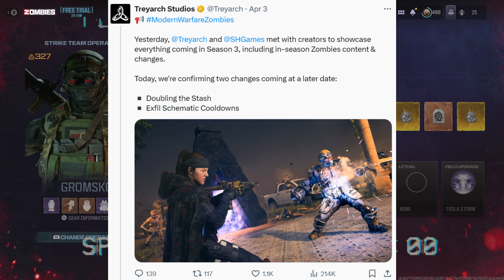10 Things Modern Warfare Zombies NEEDS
Modern Warfare 3 is thriving! Well, eveyrthing except the zombies. What is missing from the game to make it more replayable? Today I wanna talk about the 10 things I think MWZ needs. This list is in no particular order, and I am making as more of a open letter to the current developers of the mode (Sledgehammer Games)

Chapters:
0:00 – Intro
0:36 – Revamped Cooldowns
1:55 – Better Loot Drops
2:57 – More Zombie Spawns
4:06 – World Events
5:10 – Dynamic Zones
6:33 – Stash Increase
7:24 – Better Atmosphere
8:34 – More Contracts
9:35 – Weapon Rebalancing
10:53 – Quality of Life
11:26 – New Map
12:08 –  Outro

-u/jguff330